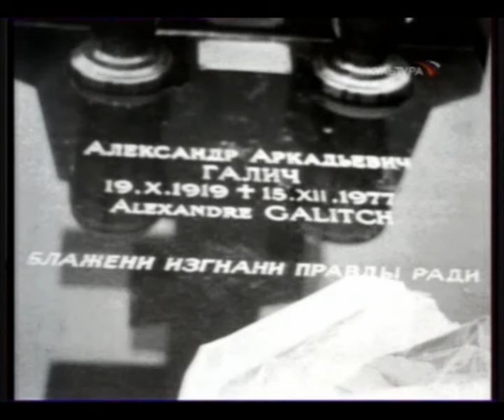Александр Галич. Номера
исполняют Сергей Синельников и Марина Белкина